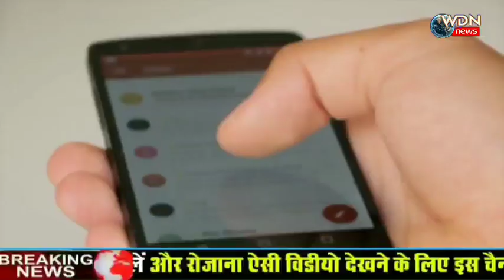wdn_news || यूपी सरकार का बड़ा फैसला, लॉकडाउन के दौरान राज्य में कहीं भी पुलिस कर्मियों पर हमला हुआ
यूपी सरकार का बड़ा फैसला, लॉकडाउन के दौरान राज्य में कहीं भी पुलिस कर्मियों पर हमला हुआ तो…